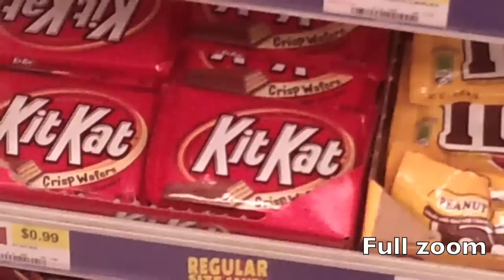GE DV1 Test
This is GE's (General Imaging) first attempt at a Flip-like digital camcorder.  Here we are putting it to the test in various conditions.

I bought this camera with my own money and these are my own opinions.